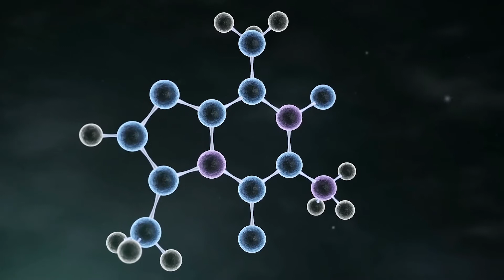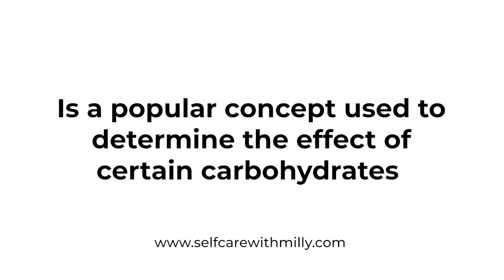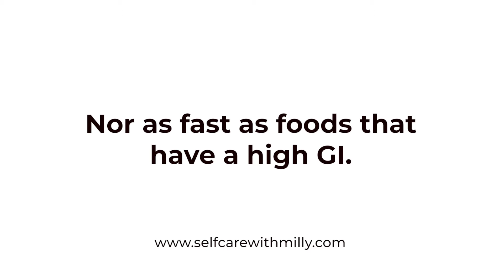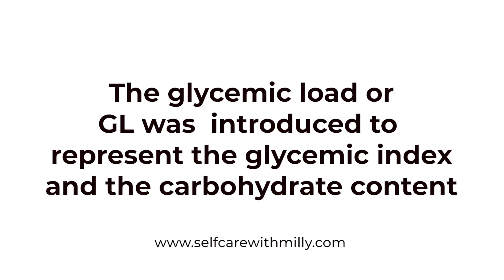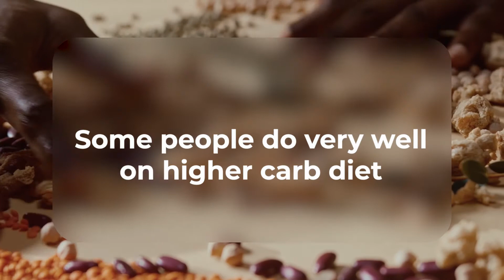Are Carbs bad? Nutrition class on carbs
If you're a woman seeking to lose weight and drop some pounds, you've probably came across tons of diets and opinions that carbs are bad for you. Well, that's simply not true.

Once you understand the type of carbs you can eat for weight loss you can make better decisions to have a healthy relationship with food, maintain your weight and just be happier overall.

Carbs Nutrition Class
00:00 Are carbs bad?
01:00 what are carbs?
01:45 simple carbs
02:12 complex carbs
03:00 understanding glycemic index (GI)
04:15 blood sugar levels
04:45 benefits of carbs
07:00 how much carbs should I eat

Focus on being 1% better today.

Coach Milly, Self Care With Milly, Self Care Support Squad and 5AM Workouts, LLC strongly recommend that you consult with your physician before beginning any exercise or nutrition program.